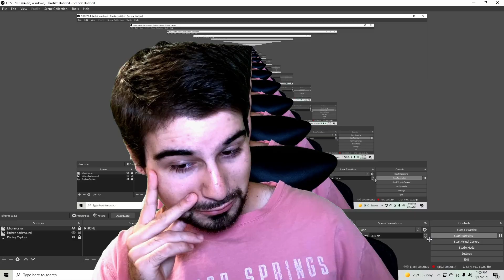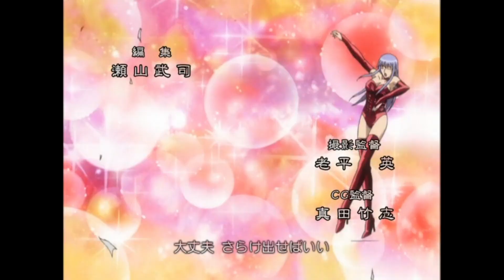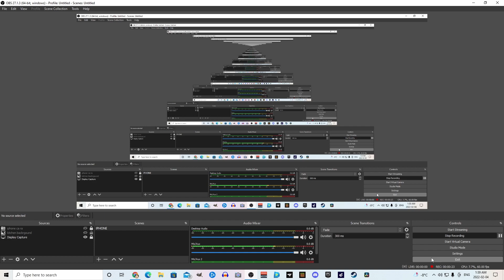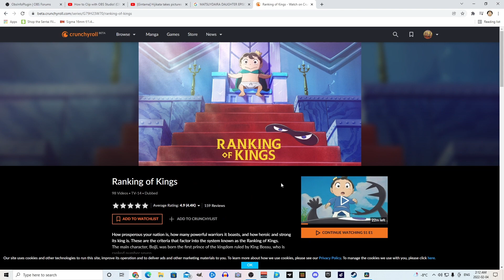GOING INSANE TESTING SETTINGS ON OBS - 2000 SUBSCRIBER SPECIAL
Thanks for 2k! When we hit 3k there will be another, and another, and another...